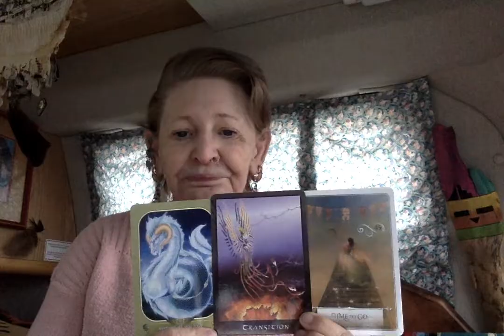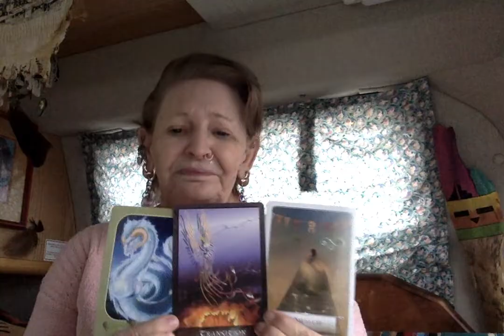Transitions --------- Ganga Tarot -